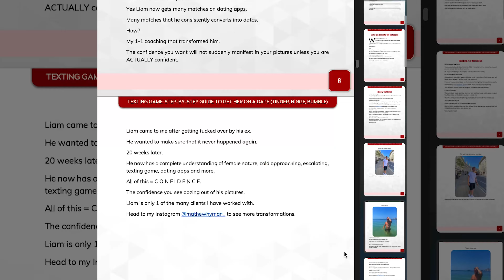Don't Be Friend-zoned: Here's What She Really Wants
Welcome To The Channel Of Mathew Hyman🏆

Want to become The Ultimate man that men respect and girls want to be with?

Fitness, dating, self improvement, bio-hacking,

I cover it all.